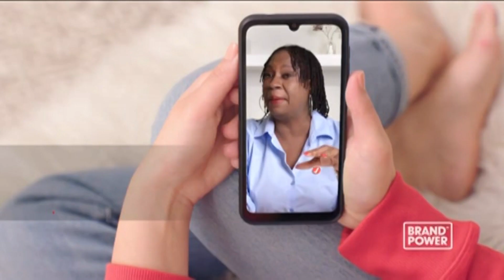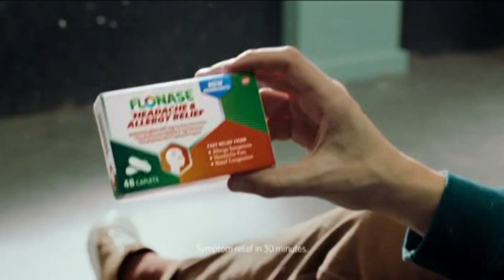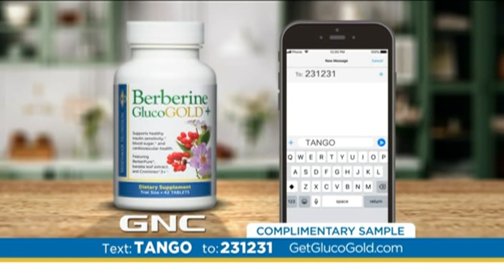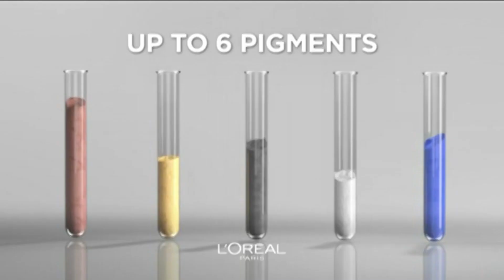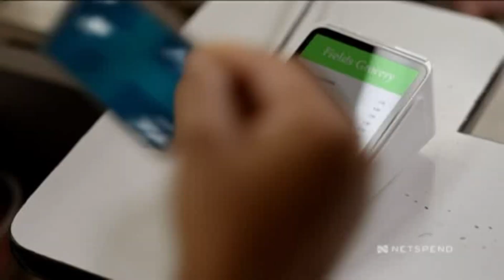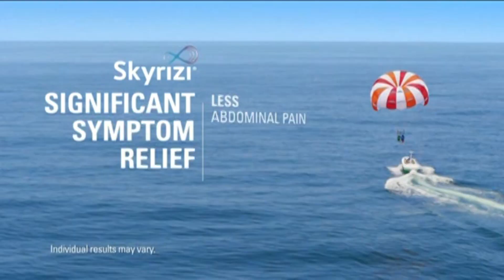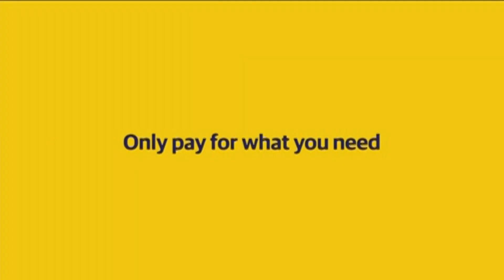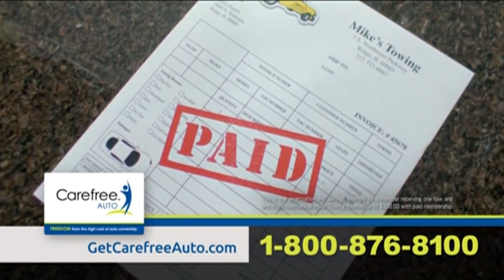KMCI-TV 38.2 / Bounce (Kansas City, Missouri, United States) - Continuity (March 6, 2023)